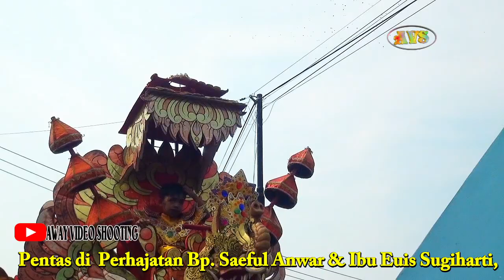8 Juragan empang || NEW KHARISMA MUDA || BP SAEFUL & IBU EUIS CIKALONG 22/10/23